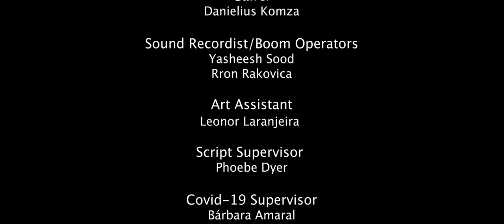The Grandmother (Student Film)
My Final 2nd Year Short Film for my Film (BA) course at Middlesex University.
A story about a grandmother with dementia who returns to the family home, whilst the grandchild seems to struggle to come to terms with her diagnosis.
Written by Rafael Pastana
Producer: Ines Neves
Director: João Figueiredo
Cinematographer: Rafael Pastana
Editor and Colourist: Yasheesh Sood